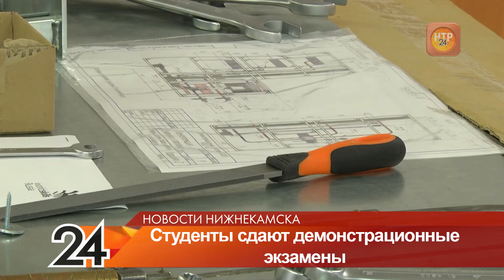В Нижнекамске студенты сдают демонстрационные экзамены